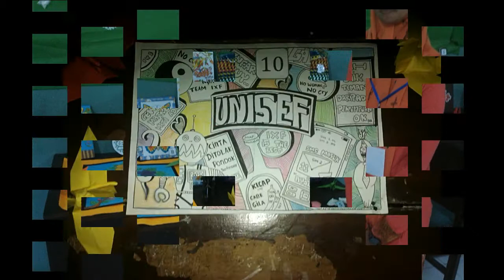Pameran Sekolah Berhantu